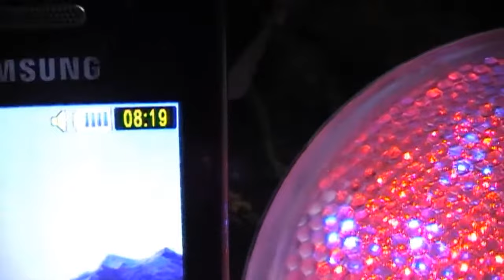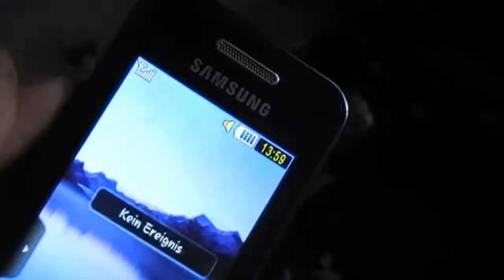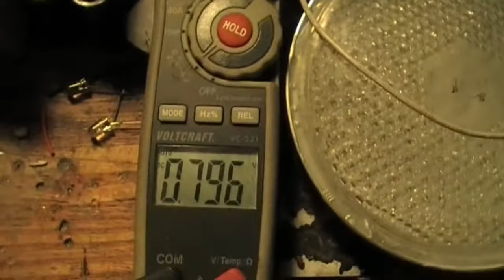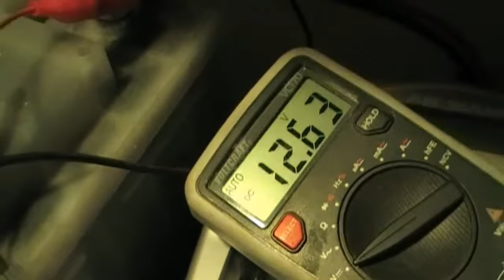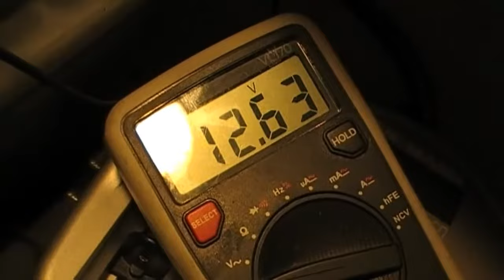Reed Step-Up mit Langzeittest